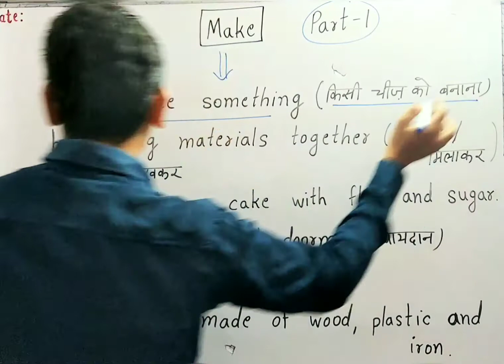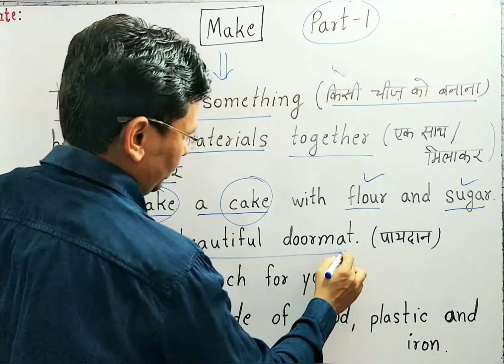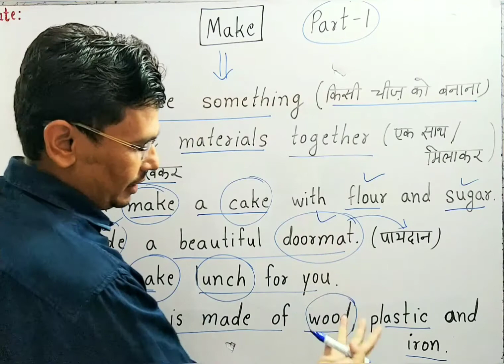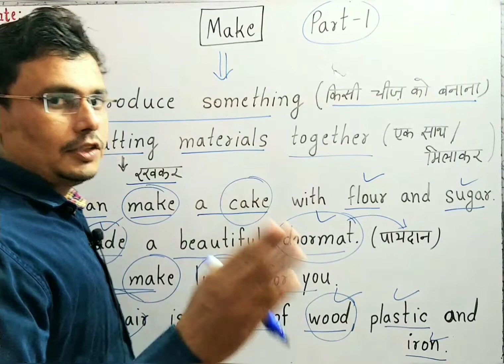Different meanings of make | Different uses of make | Use of make | Part-1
इस Video के माध्यम से Make का एक हिंदी अर्थ समझाया गया है।

0:00 | Introduction
0:06 | Part-1
0:20 | Hindi meaning
0:51 | Example 1
1:16 | Example 2
1:51 | Example 3
2:20 | Example 4
3:12 | About Part-2
3:20 | Thank you for watching